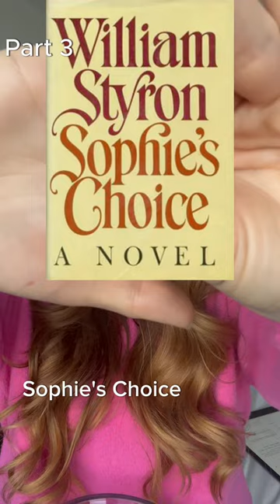The Book Bowl Challenge - book 1, part 2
part 3 - the first book of the bookbowlchallenge is.

Let's look up more details about this book